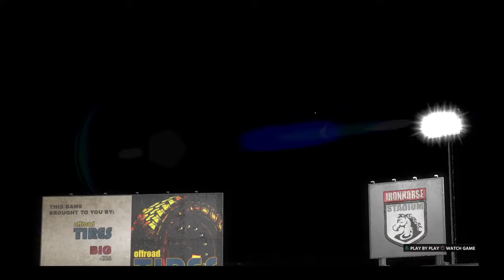MLB® The Show™ 18_20180616180526